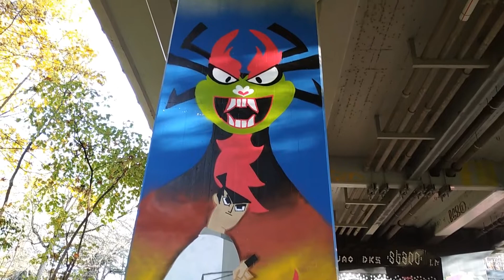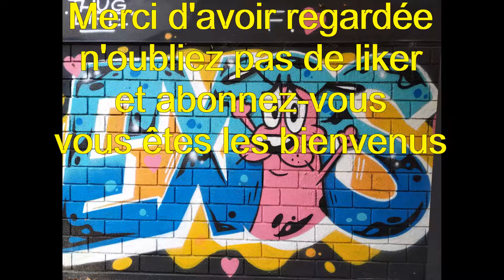Graffitis pont de Lancy 2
A faire ma marche, j'ai trouvé des nouveaux graffitis sur cet pont